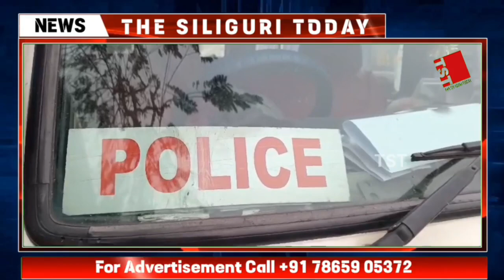Bagdogra: Bagdogra police busted Ranger cycle theft gang; 5 arrested with 16 Ranger cycles